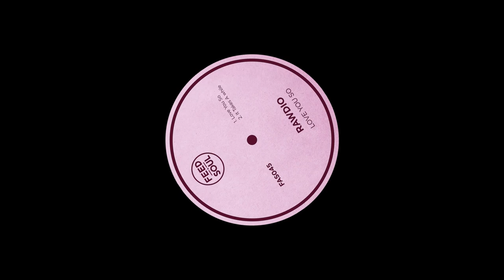PREMIERE: Rawdio - It Takes A While [Feedasoul]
Part Of “Love You So”
Catalog: FAS045
Release Date: 29.05.20

Release Text:
Rawdio joins the Feedasoul Records family with his latest two-tracker. 'Love You So' cuts deep with bottom-heavy drums interlaced with percussion for that additional movement. Intense piano chords and heartfelt vocals tie the track together, resulting in a track that can be simply described as beautiful. On the flipside, 'It Takes a While'' incorporates a four to the floor driving rhythm section, swinging hi-hats and cymbal rides that are further supported by heart-warming piano chords and soul-stirring vocals.